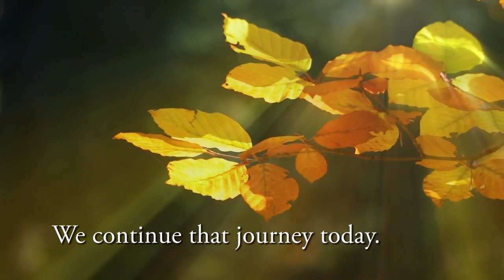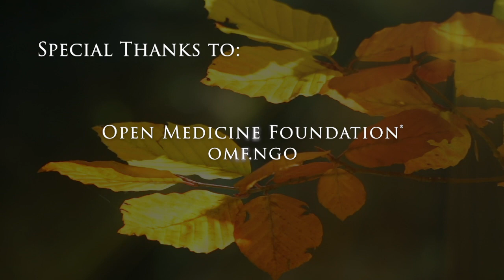MECFS Alert 115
Linda Tannenbaum, CEO and president of the Open Medicine Foundation, talks with Host Llewellyn King about how research on COVID-19 might stimulate research on Myalgic Encephalomyelitis/Chronic Fatigue Syndrome (ME/CFS). She also talks about the history of the California-based foundation and the research it supports.